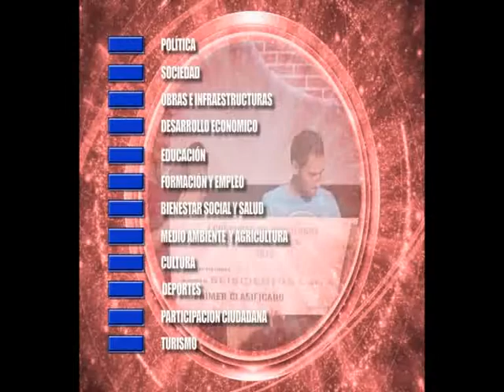Noticia campaña solidaria recogida de jueguetes. Enero 2013. Osuna Televisión